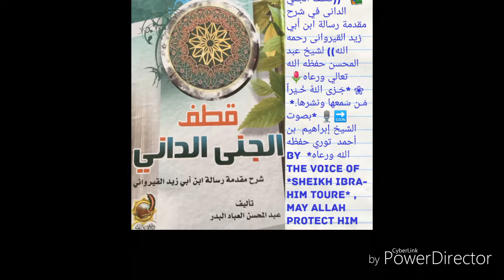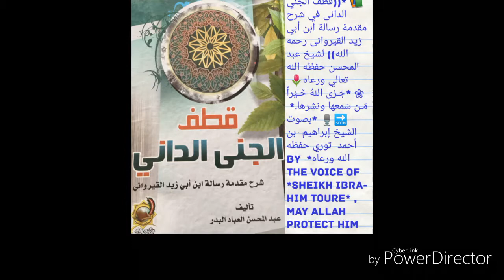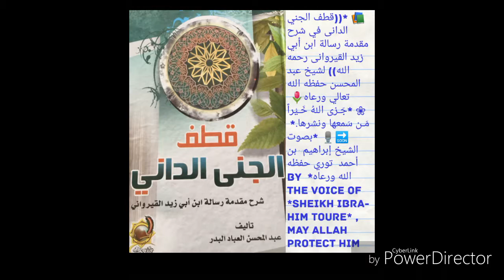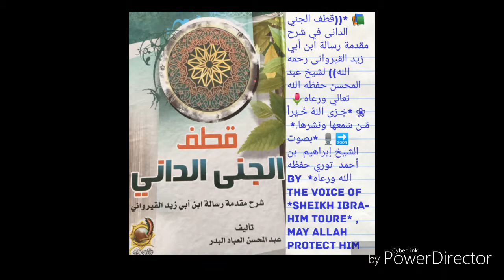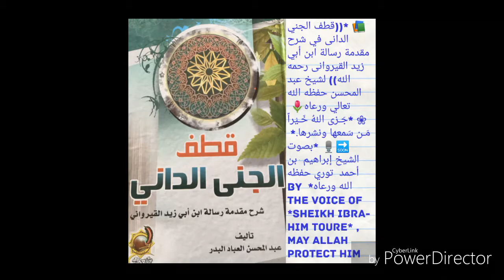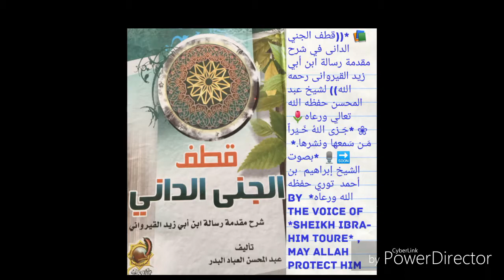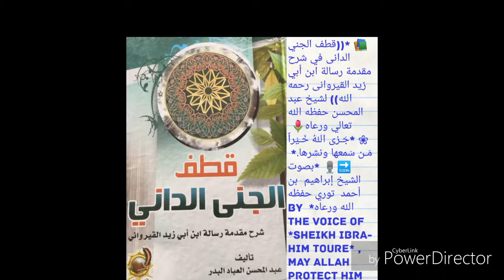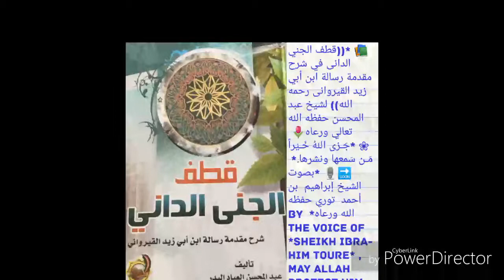Cheikh ibrahim Touré qu'allah le preserve Dars 52 الشيخ إبراهيم بن أحمد توري حفظه الله ورعاه رسالة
*قناة للشيخ أبو محمد إبراهيم ابن احمد توري حفظه الله ورعاه*

 📚 *((قطف الجني الدانى في شرح مقدمة رسالة ابن أبي زيد القيروانى رحمه الله)) لشيخ عبد المحسن حفظه الله تعالي ورعاه*

🌷 *الدرس (( الثانى و  الخمسون ))*

🔜🎙 *بصوت الشيخ إبراهيم  بن أحمد  توري حفظه الله ورعاه*  By the Voice of *Sheikh Ibrahim Toure* , may Allah protect him

                   *Dars* 5⃣2⃣